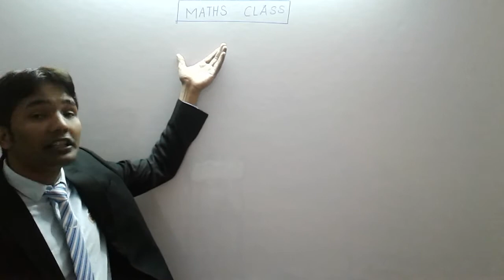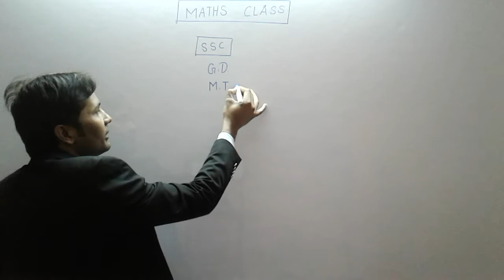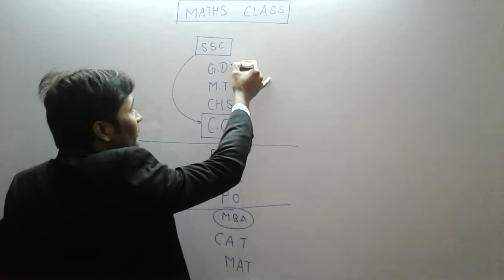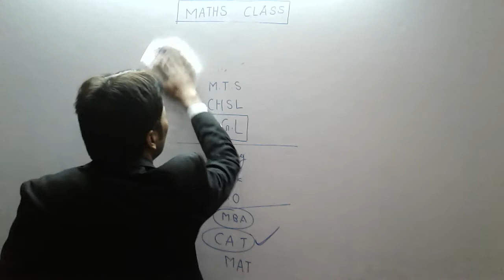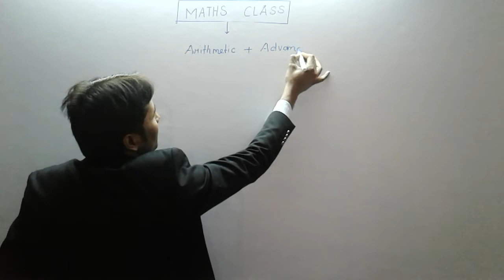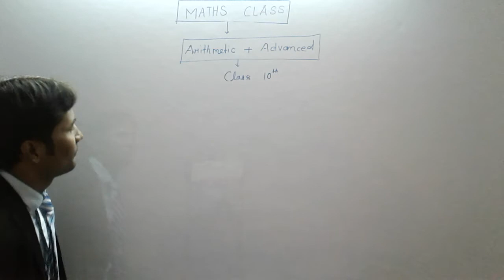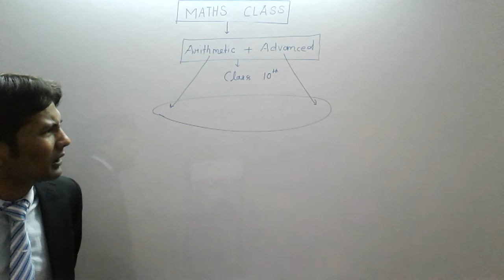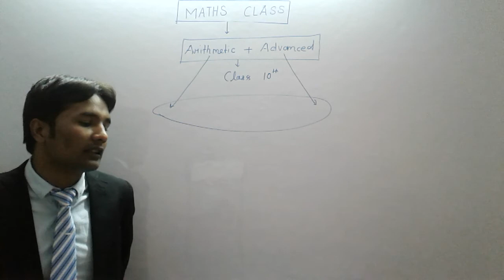MATHS WITH ARVIND YADAV